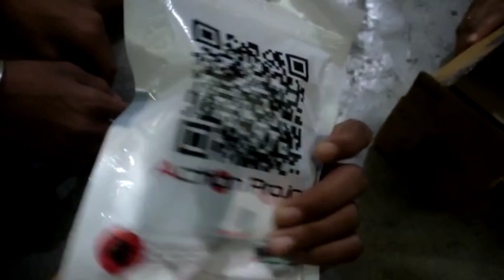New Surprise All off you😍 || surprise for my friend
Our Queries ;
 Mr. Neeraj kumar Vlog
 Neeraj ka vlog
 Neeraj ka New surprise
neeraj aor suraj ka vlog
 Neeraj vlog

 Follow me 🙏👇👇
 Instagram Id
 neeraj9318kumar